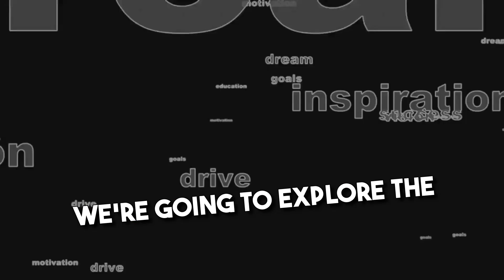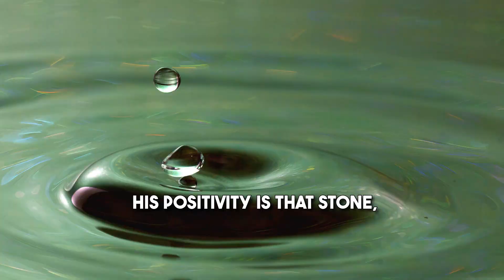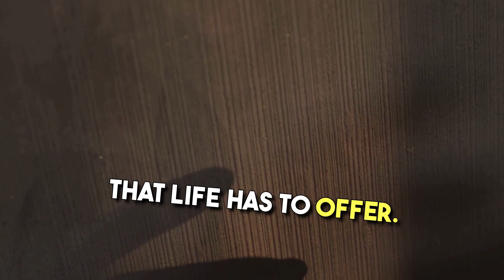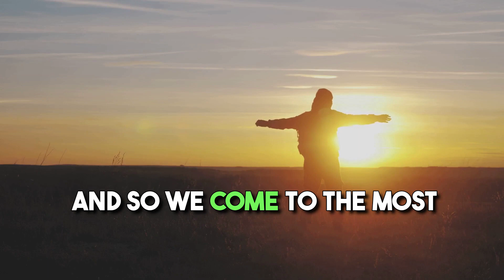The Power of Positivity: Energies we Radiate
In this inspiring video, we'll explore the incredible power of positivity and how our bodies radiate these energies, influencing not only our own well-being but also the world around us.

🌟 The Power of Positivity: Positivity is a force that goes beyond just a feel-good emotion. It has a profound impact on our mental, emotional, and physical health. We'll delve into the science behind positivity and how it can improve your life in remarkable ways.

🧠 Mind-Body Connection: Our minds and bodies are intimately connected, and the energy of our thoughts and emotions can influence our physical health. Discover how a positive mindset can boost your immune system, lower stress, and even promote longevity.

💫 Radiating Positive Energy: Did you know that our thoughts and emotions emit vibrations that affect the people and environment around us? We'll explore how our positive energy can have a ripple effect, uplifting others and creating a more harmonious world.

🧘‍♀️ Practical Tips: We won't just talk about the power of positivity; we'll also share practical tips and exercises to help you cultivate a positive mindset and radiate that energy in your daily life.

Join us on this transformative journey as we unlock the potential of positivity and its incredible ability to shape not only our lives but the world at large. Let's harness the power of positivity and make the world a brighter place together! 🌞✨🌍